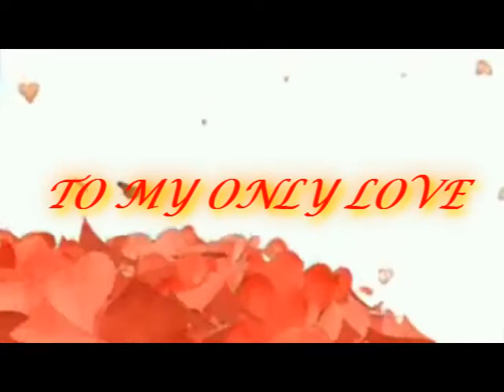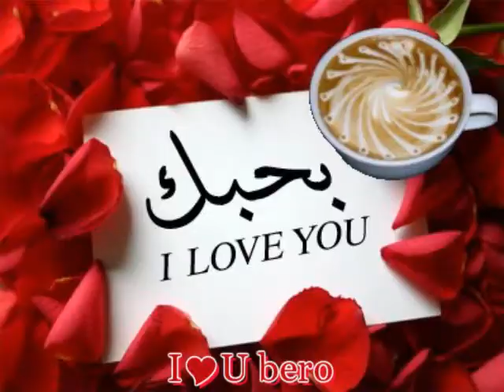كل عام وانتي اجمل الناس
اهداء لحبي الوحيد